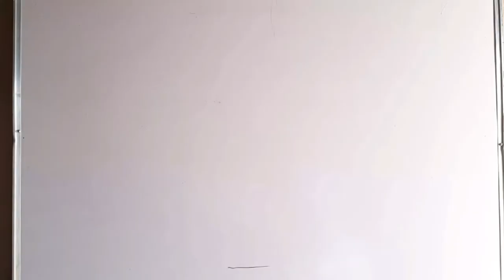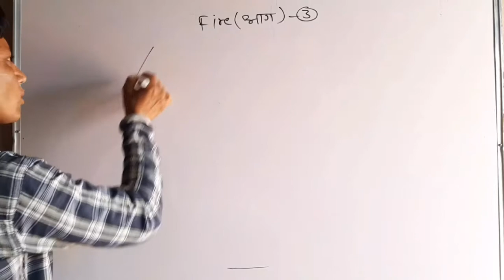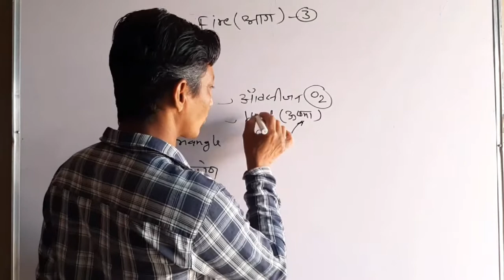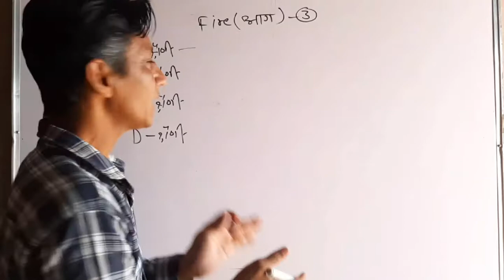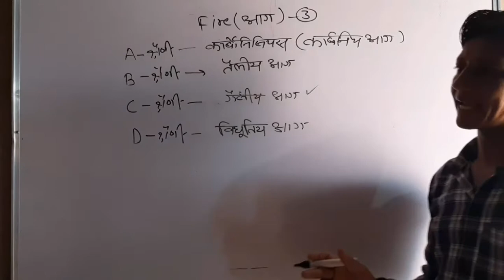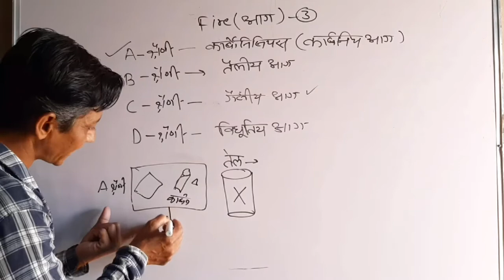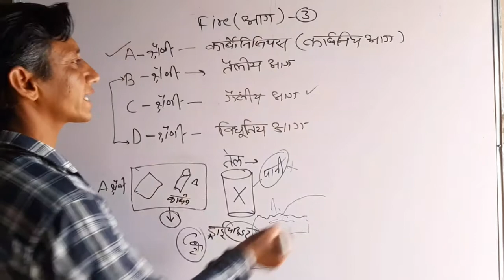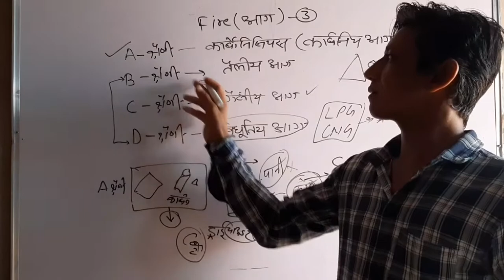introduction of fire and its type or fire triangle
fire and its type a grade ,b grade,c grade,d grade
and fire triangle